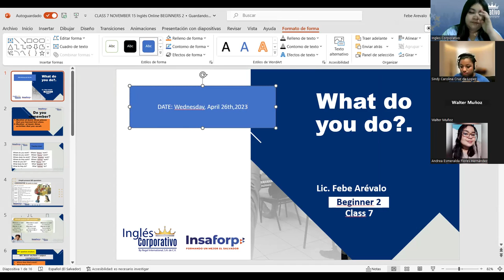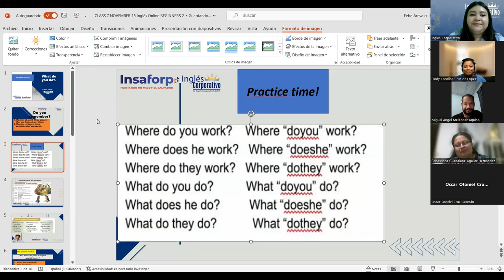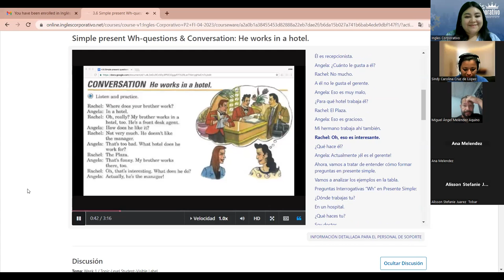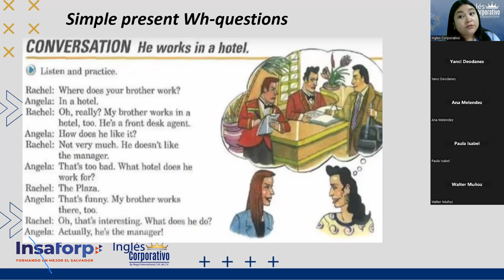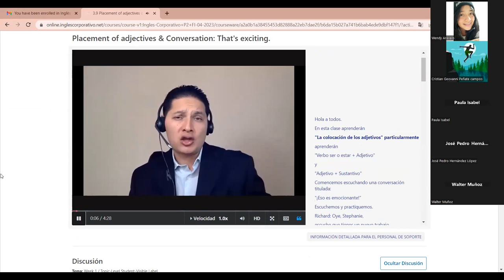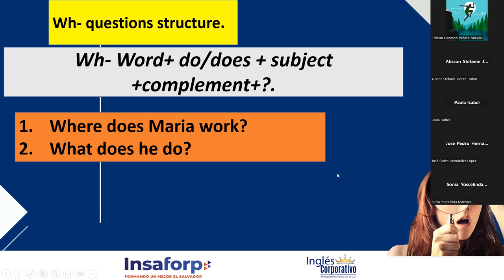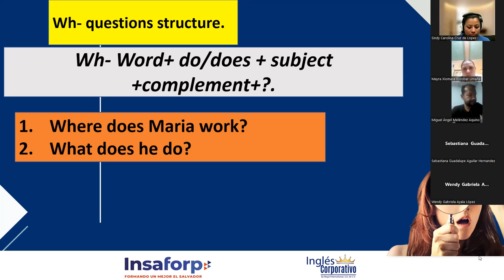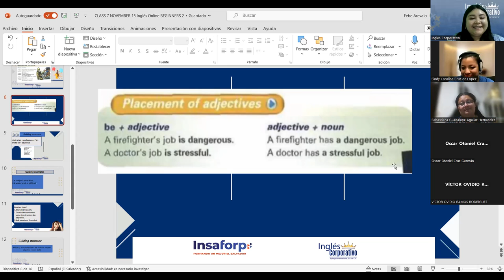SESION 7 -26-04-2023-P2-02-9-10-PM-04-23-Arévalo-Simple present Wh-questions & Conversation.